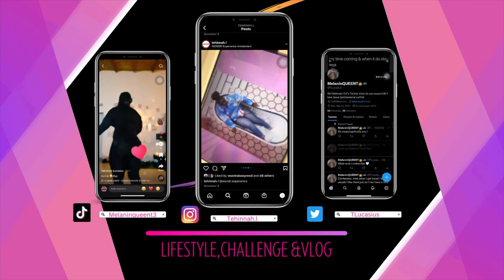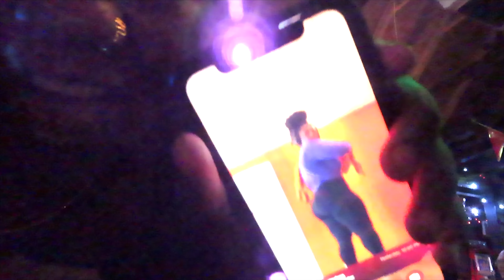HOW I END UP IN A KARAOKE BAR ON CHRISTMAS EVE !!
hello welcome to Melanin Queen

just a 21 year old girl being unapologetically herself

FOLLOW SOCIALS IF U WANT

Snapcghat       :@Tehinnah1d

MELANIN QUEEN

AGE:21
LOCATION: CURACAO
RACE: AFRO CARIBBEAN/BLACK
CHRISTIAN